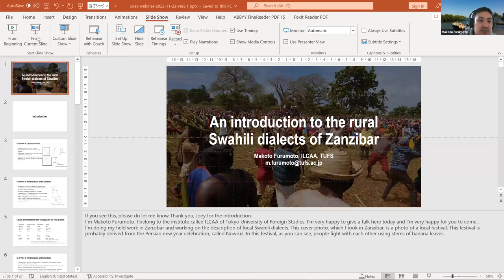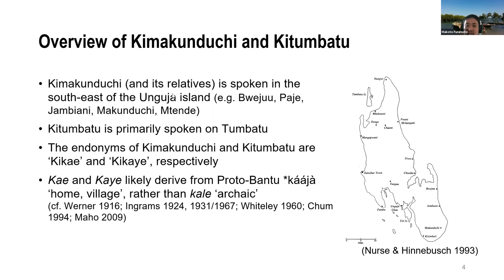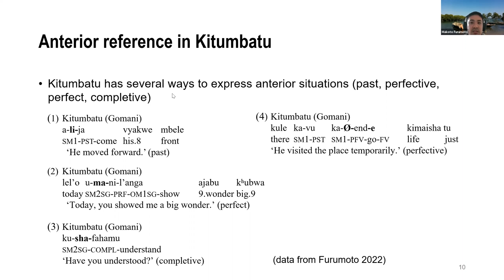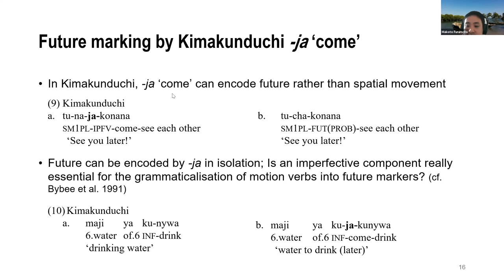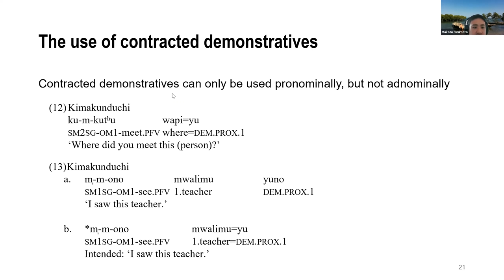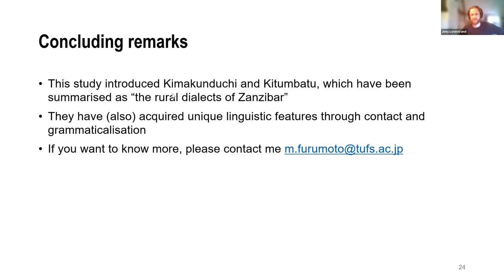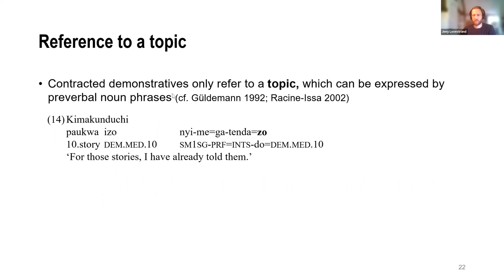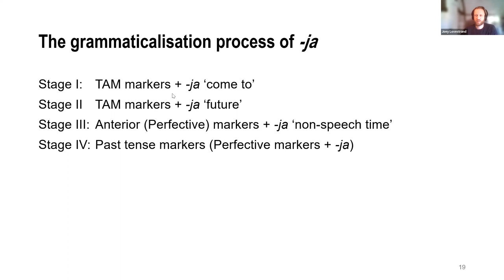An introduction to the rural Swahili dialects of Zanzibar | SOAS University of London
SOAS Linguistics Seminar
An introduction to the rural Swahili dialects of Zanzibar

Makoto Furumoto
ILCAA, Tokyo University of Foreign Studies

Abstract: Kimakunduchi (Kikae, Kihadimu) and Kitumbatu (Kikaye) are Swahili dialects spoken in rural Zanzibar. This talk introduces part of their unique features, which not only further their descriptive status but also provide new insights into the study of grammaticalisation.

DOI: 10.5281/zenodo.7351758